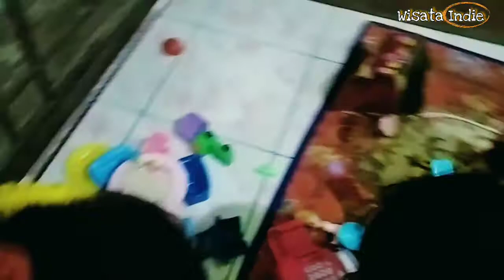Ulfa Main Bareng Kawan Seusianya...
senangnya lihat main bersama